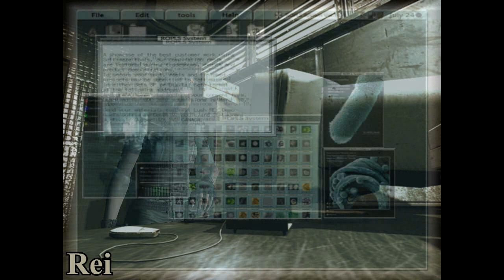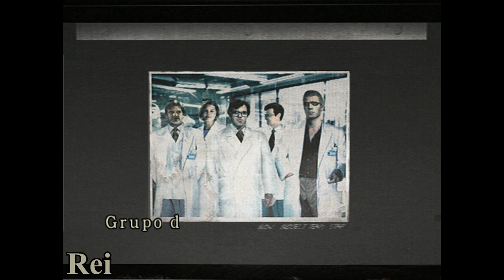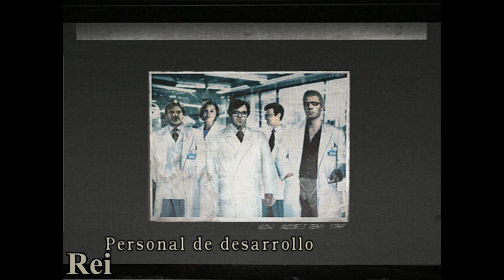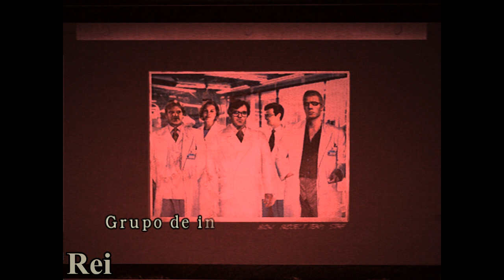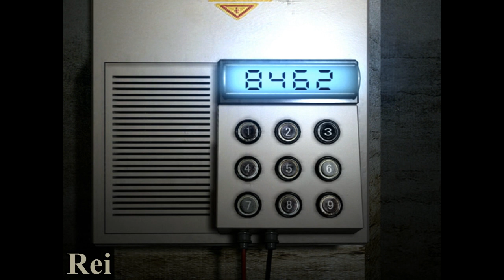Resident Evil Remake HD - PC - Full Gameplay 39 (laboratorios)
mientras buscamos en las habitaciones de los laboratiors conseguiremos el proyector y descubriremos toda la verdad sobre albert wesker, umbrella y el virus T